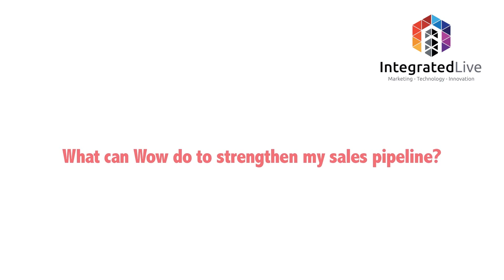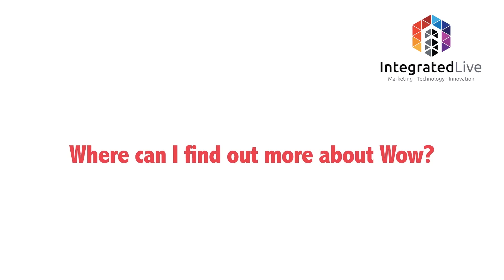Lee Chadwick | Managing Director - WOW Analytics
Get connected with ‘Insert Name’

View All of Our Projects

Enjoyed? ►

Based in Cardiff, London and Corsham we're Amplified Business Content, a content and events marketing agency to help local and international businesses amplify their marketing messages to a wider audience.  We produce content across many different platforms from [LIVE EVENTS], [SOCIAL MEDIA], [DIGITAL CONTENT] and [PRINT].

We create and execute events such as the Entrepreneur Wales Awards, Great British Entrepreneur Awards, the futurist Integrated Live for the professional marketing and our brand new and local Cardiff Business Week.

As well as live events, we produce video content, social media marketing strategies and digital content for several clients to amplify their message across all platforms.

On our YouTube channel, we'll be featuring all of the best content from our events and client work. Showing you, what we as Amplified Business Content can do for YOU.